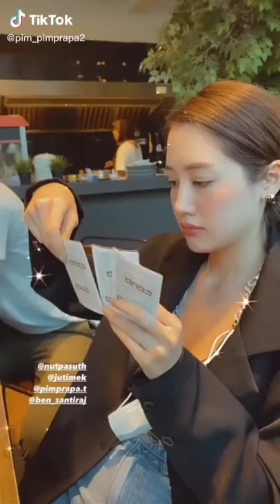PIMPRAPA (Music Video TikTok)